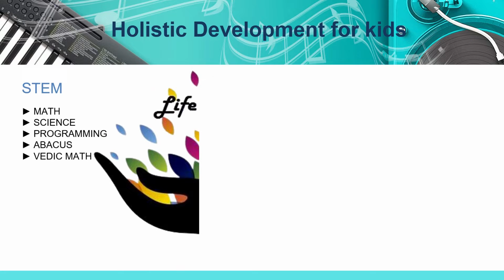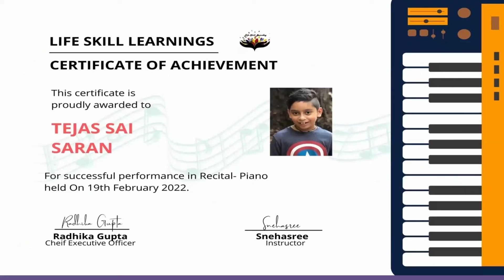LSL: Winter'22 Piano Recital by Tejas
When we put our heart and soul in learning, Outstanding Performance is bound to happen! Just 9 yrs old is playing piano of Adults Level